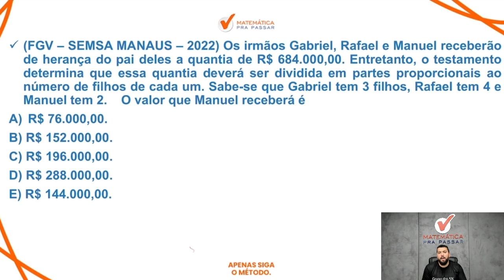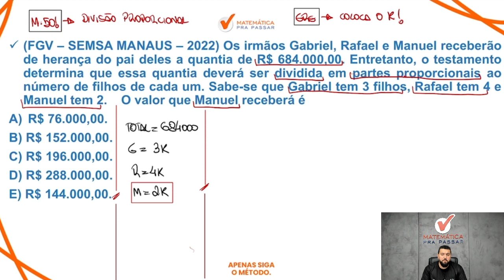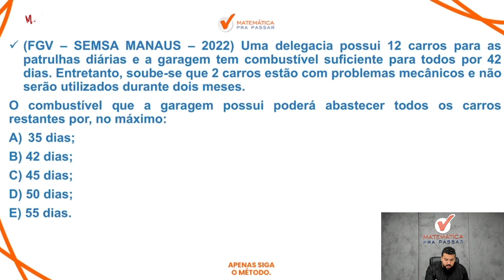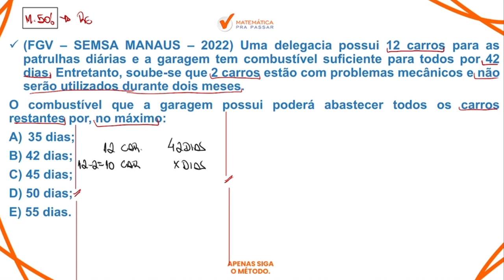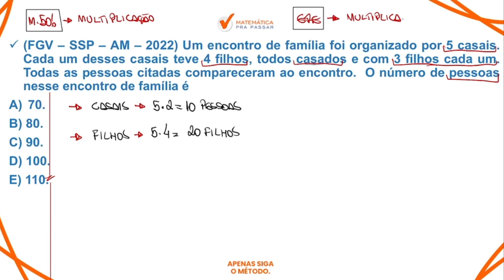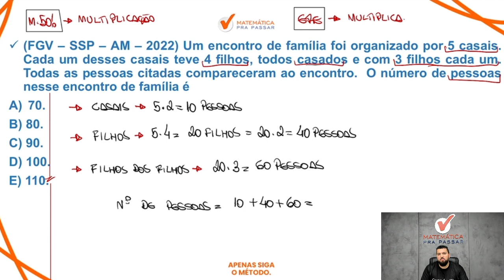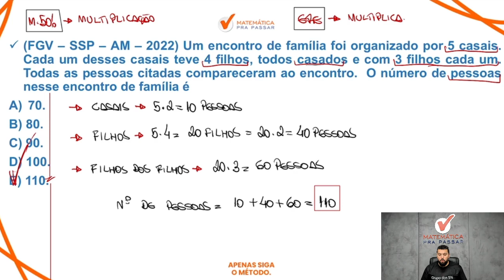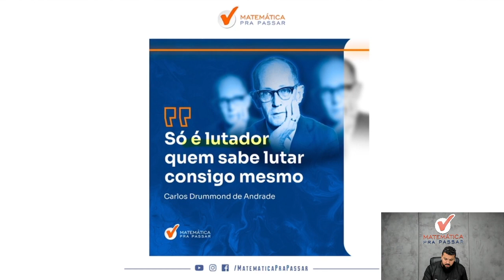Concurso PEI e PEF - SME/RJ: Como Gabaritar a prova de Matemática.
Você quer aprender Concurso PEI e PEF - SME/RJ: Como Gabaritar a prova de Matemática?

Nesse vídeo nosso professor, Renato Oliveira, tem um objetivo claro que é lhe mostrar Concurso PEI e PEF - SME/RJ: Como Gabaritar a prova de Matemática e como Gabaritar essa prova.

Você provavelmente já comprou uma dessas assinaturas aí com milhões de cursos que não te direcionam no que estudar, saem tacando a matéria como se você já soubesse tudo e no final você sai do curso com a sensação de que sabe menos do que quando entrou.

Mais uma reprovação.

Depois de ensinar o Método MPP para mais de 46 mil alunos do Grupo dos 5% e eles conseguirem aprender matemática, tenho certeza que o que você precisa estudar de Matemática para PEI e PEF  é isso que vou te mostrar agora.

Então dê o play no vídeo Agora para desvendar no Concurso PEI e PEF - SME/RJ: Como Gabaritar a prova de Matemática.

🔴  Playlists para você Aprender Matemática e Raciocínio Lógico para o MP-SP.